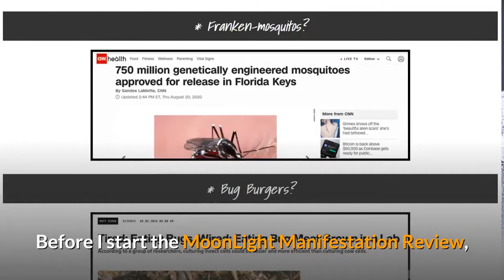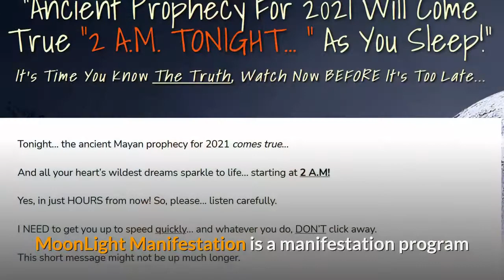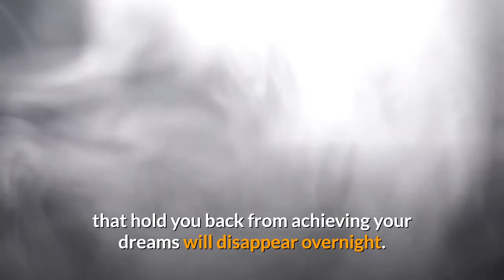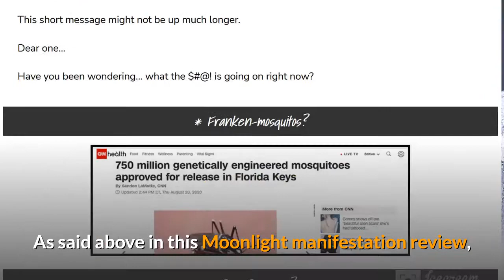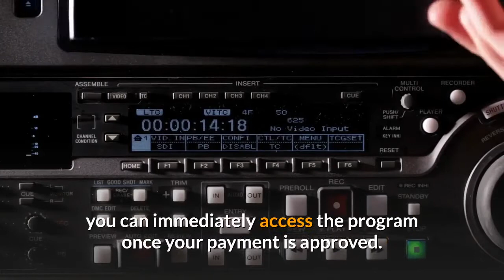Moonlight Manifestation Reviews-UPDATED-Please Watch Moonlight Manifestation Review Video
You can find out more information about Moonlight Manifestation and how it can help you experience transformation for months, years, and even decades by simply following the program day in and day. This program reveals the truth about many topics that were misunderstood over time, which is why so many people fail to manifest their goals. This program covers topics such as positive thinking, visualization, the law of attraction, and many others. It also provides a step-by–step guideline to help members harness their concentration to reach their goals. These Moonlight Manifestation concepts can change a person's lives and help them get out of any difficult situation.

What are the Benefits and Features of The Moonlight Manifestation Program's Features?
* Use vibration sound layering to harness the power of concentration, and the positive aspects of moonlight manifestation to manifest the life you desire
* Encourage positive thinking and its persuasive benefits to drive out negative thinking
* Create a positive image of you to manifest the Moonlight Manifestation law.
* Use the law of attraction to help you focus on what you want.
* Learn how distractions can prevent 99 percent of people from achieving what they desire and how you can make it happen for yourself
* Be aware of your worldview to make sure you send the right message to the world
* Learn how to communicate Moonlight Manifestation messages
* Recognize when you feel sad, depressed or stressed.
Know when you're most vulnerable to ensure your moonlight manifestation success story power.
* Keeping your focus on what you want and keeping your positive manifestation energy flowing day after day...